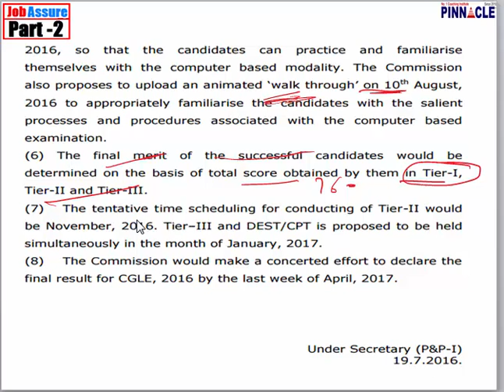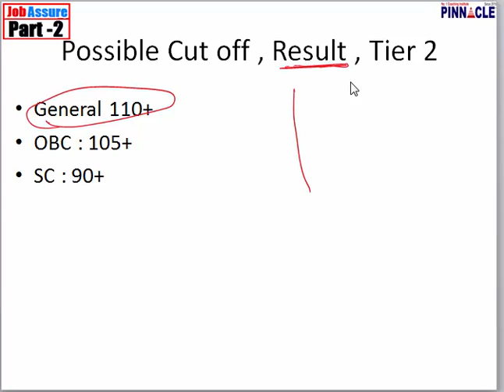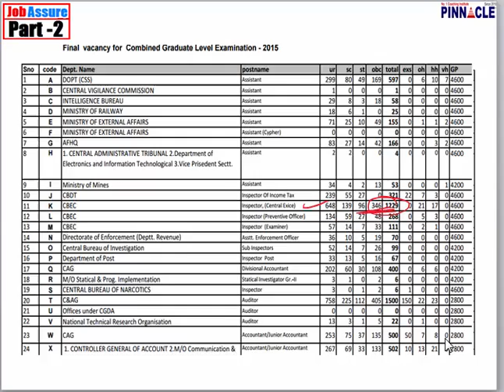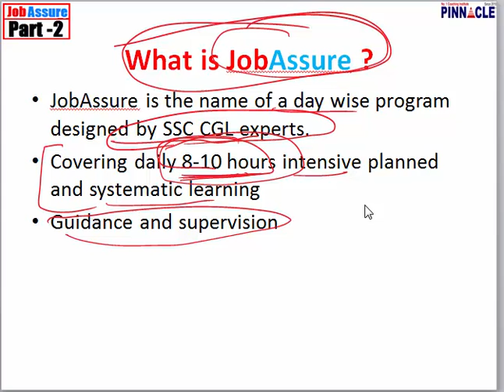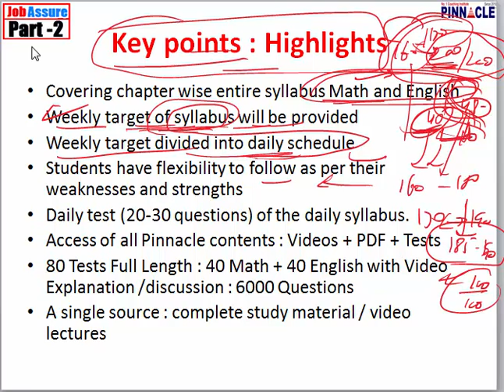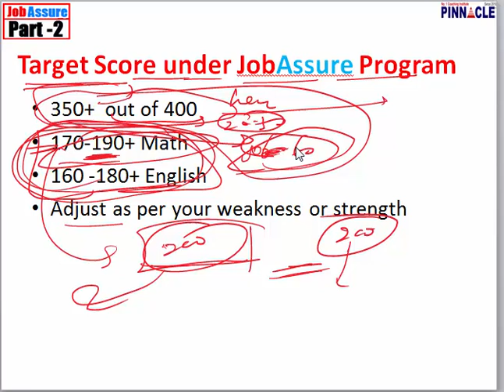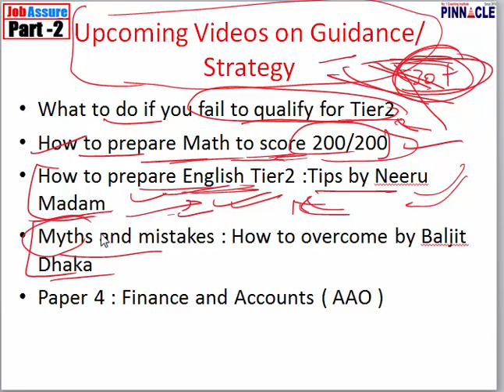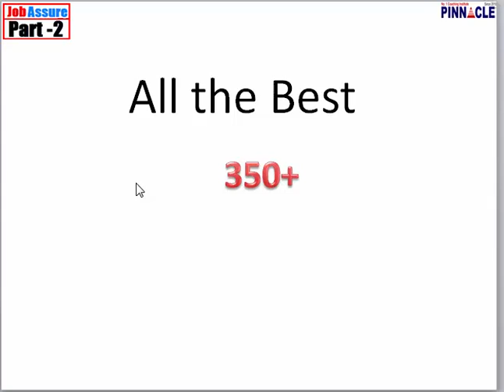SSC CGL Tier 2 preparation : JobAssure Part 2 to score 350+ /400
Advance math
Trigonometry
Mensuration
Algebra
Geometry
DI
Data interpretation
Ssc cpo
Ssc chsl
Classification
Distance and Direction
Missing Number
Coding - Decoding
Syllogism
Venn diagram
Blood Relationship
Cubes and Dice
Scheduled Time/Day/Date/Year
Counting of figures
Paper cutting
Embedded figure
Water images
Sitting arrangement
Nouns
Articles
Question Tag
Narration
Tenses - Present
Tenses- Past Indefinite
Tenses- Future
Tenses: Past continuous Tense
Tenses: Future Continuous Tense
Tenses : Future Perfect Continuous
Tenses : Past Perfect Continuous
Tenses: Past Perfect tense
Tenses: Future Perfect Tense
Tenses: Present Perfect Continuous
Tenses : Present Perfect tense
Adjective
Active / Passive ( Voice)
Conditional sentences
Spot the Error
Pronouns
Conjunctions
Fill in the blanks (exercise)
Adverb
Preposition
Comprehension
Vocabulary improvement
English syllabus
Preamble
Union and Its Territories
Citizenship
Fundamental Rights
Vice President
Prime Minister
Council of Ministers
Parliament
Geography
Economics
Government: Budget and Economy
Chemistry

History
Prehistoric and Indus Valley Civilization
Vedic Age
Jainism
general science